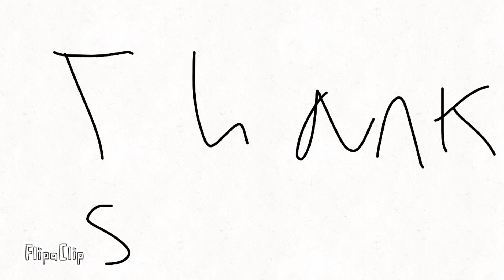Thank you guys so much ￼